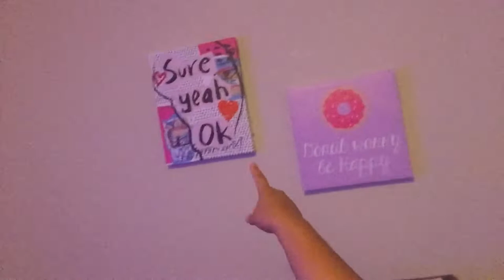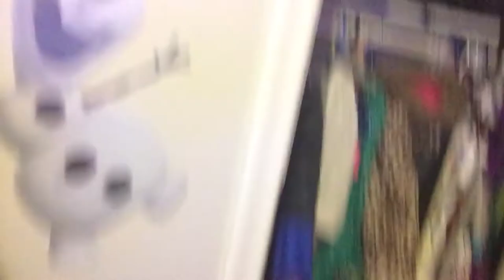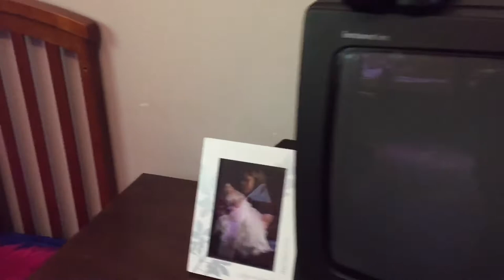Prison Wife Vlog #2 | Trying to be happy?